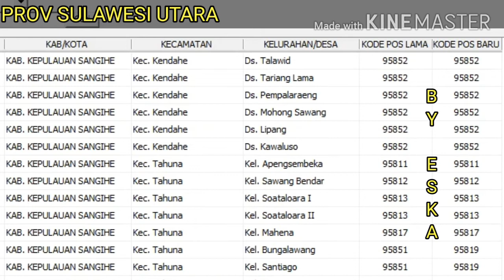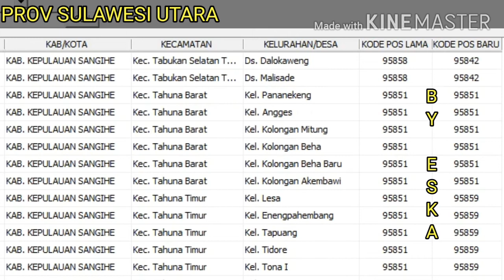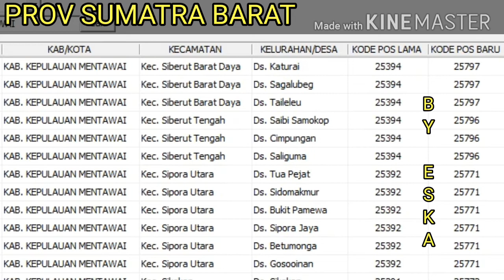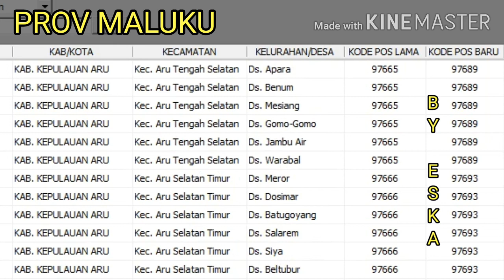KODE POS KEPULAUAN ARU,MENTAWAI DAN SANGIHE NEWS LENGKAP KECAMATANNYA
Kode Pos kepulauan Aru,Mentawai dan Sangihe Lengkap dengan kecamatan dan desanya semoga bermanfaat ya.